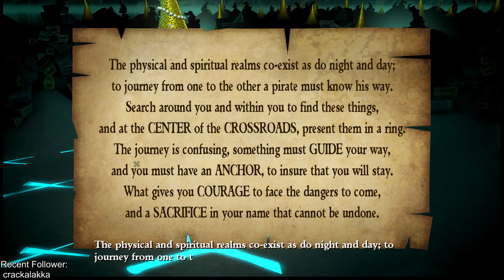Tales of Monkey Island, Part 24 [Rise of the Pirate God]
Hand sleight-ing and sword fighting.

Tales of Monkey Island playthrough.